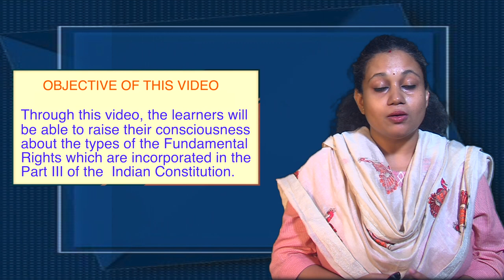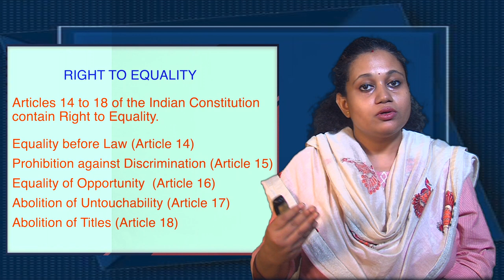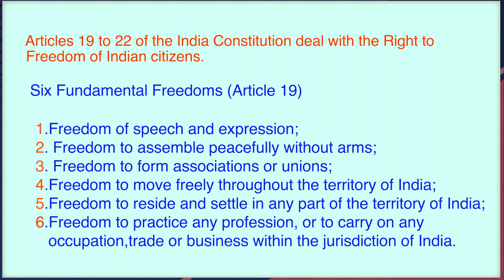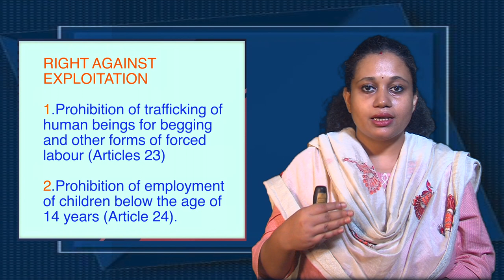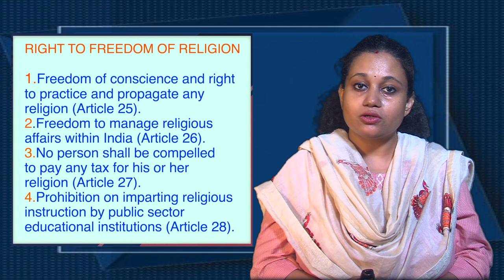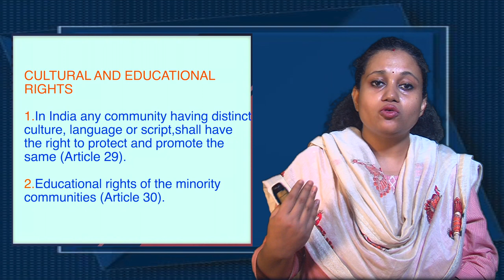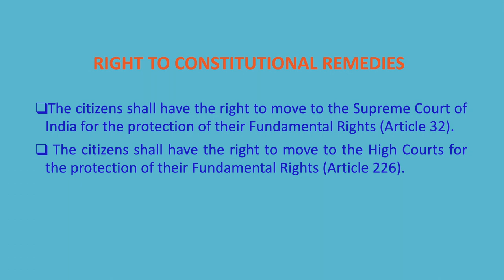Course: Politics in India -1(Constitutional Dynamics) Fundamental Rights, Unit-6, BA 4th Sem, Part-2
Contributors:
Dr. Jahnabi Devi
Assistant Professor (Political Science)
KKHSOU